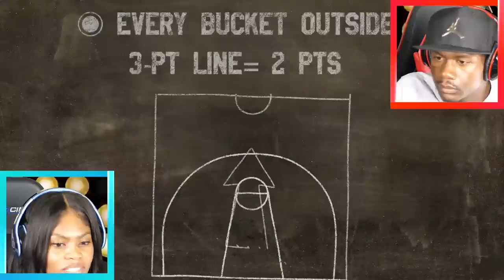AMP 21 REACTION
AMP 21 REACTION (Official Music Video) (Remix)
AMP 21 REACTION (Official Music Video) [Official Music Video] REACTION
AMP 21 REACTION (Official Music Video) [Official Music Video]
AMP 21 REACTION (Official Music Video) Diss Track... "You're A Lame Washed Up Old Head Rapper"
AMP 21 REACTION (Official Music Video) - Album Trailer
AMP 21 REACTION (Official Music Video) Beef
AMP 21 REACTION (Official Music Video) First REACTION/REVIEW